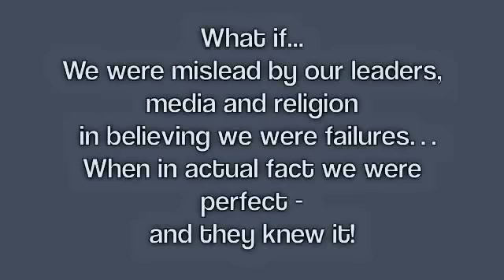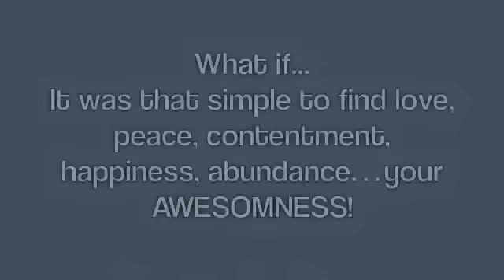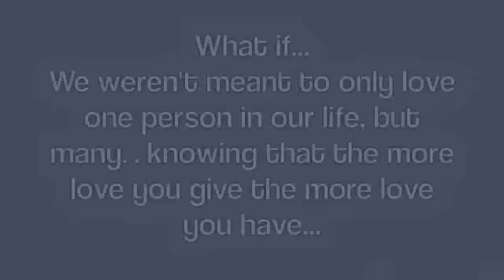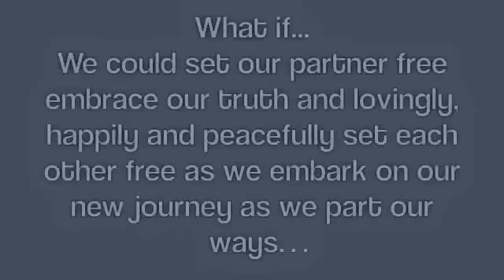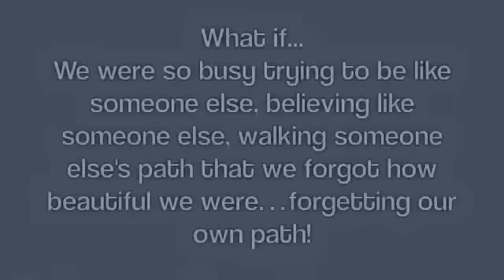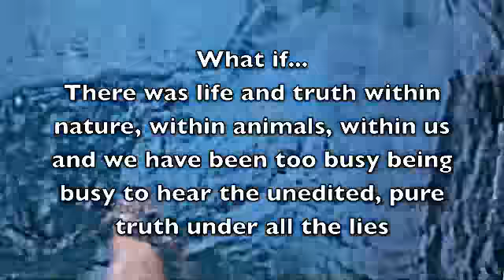What if...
Follow me on my Facebook page called EYE AM (all capital letters) as I share my journey from how I went through life like a caterpillar... struggling through life, struggling to keep up with my to-do-list, struggling to see the purpose of my existence. Follow me as I share my experience of being part of a system, a religious system for 28 years and how I took a leap of faith the day I left the church as a Priests wife to find my own truth, my own path, my own voice... and how I have discovered my wings and found my freedom, my bliss, my love, my own song...

The beautiful piece of music is from Mother Medicine, she is awesome!!